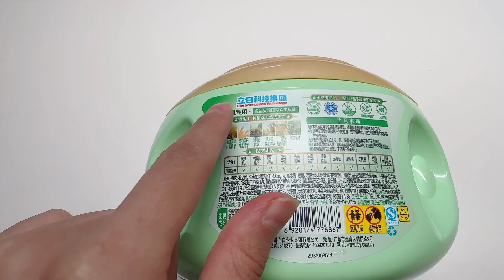别在研究各种洗碗机耗材了，有了它，一颗搞定，告别手洗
兰卿vlog
90后妹纸记录幸福生活中的点点滴滴